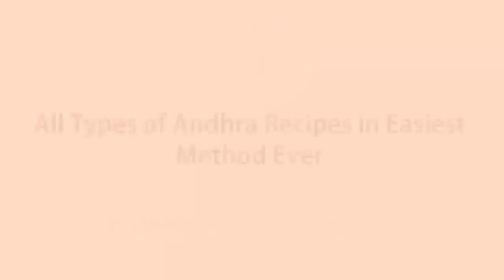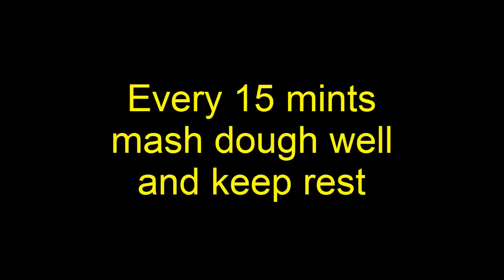కేరళ పరాఠా ఎలా చేయాలో నేర్చుకుందాం Kerala Style Plain Paratha Parotta (Parota) Breakfast Recipe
Making of Parotta Recipe Video:
This breakfast recipe video shows how to make Parotta in Telugu with English subtitles.